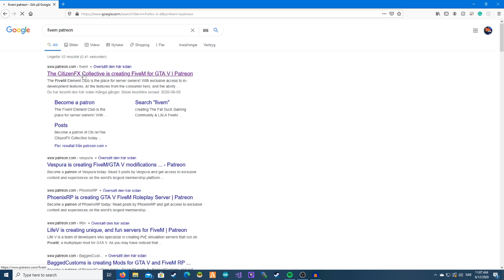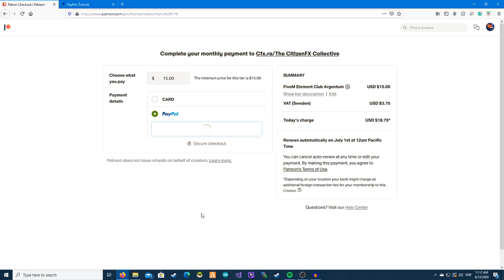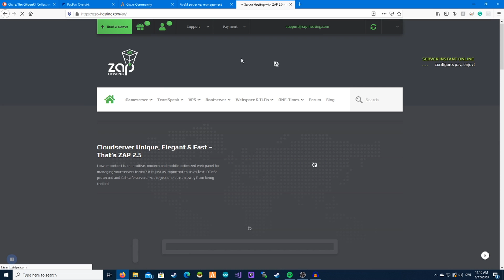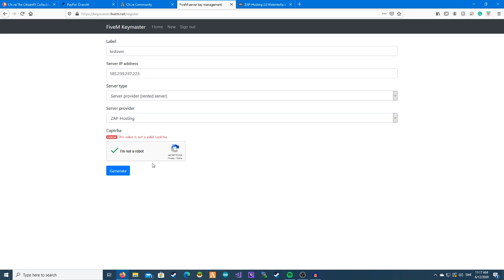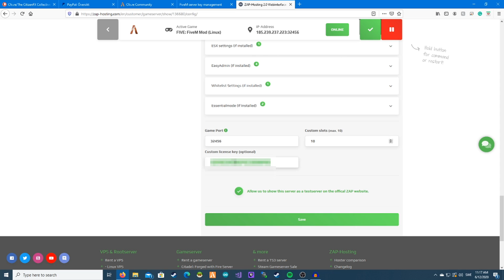How to get patreon license key!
In this video, I show you how to add a patreon license key to your FiveM server!

Use Coupon: NEQ1-a-5517